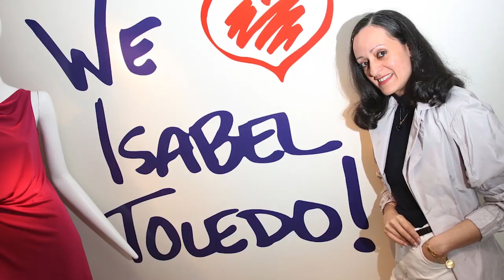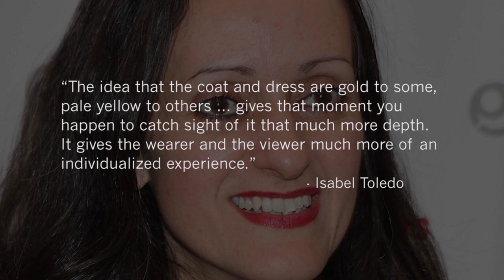Isabel Toledo, Cuban Fashion Designer, Dies At The Age of 59: In Memoriam | TIME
Isabel Toledo, the Cuban American fashion designer with an avant-garde flair who created former first lady Michelle Obama’s standout lemon grass-colored sheath dress and matching overcoat for her husband’s 2009 inauguration, has died.